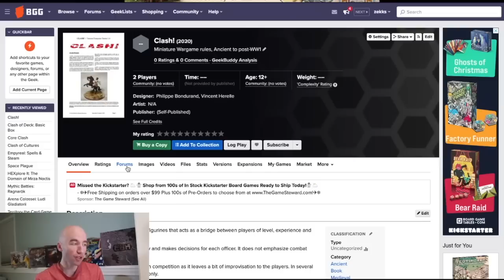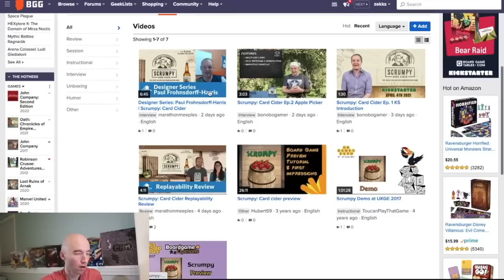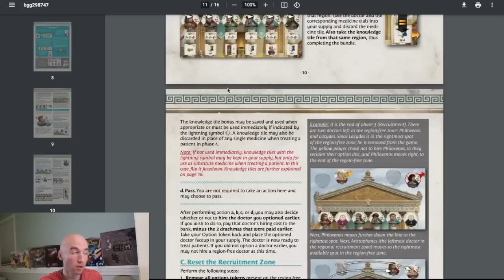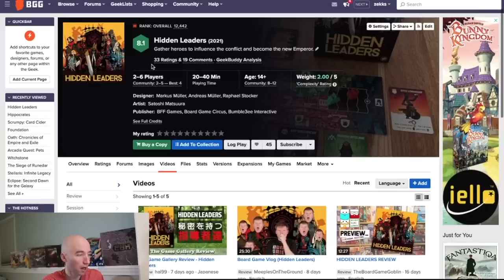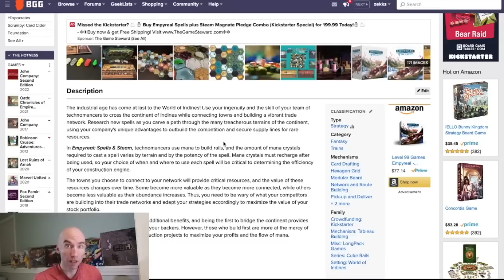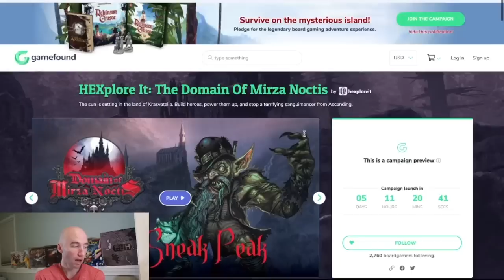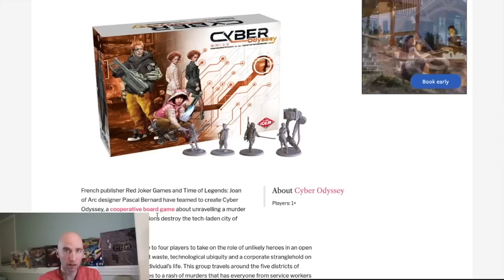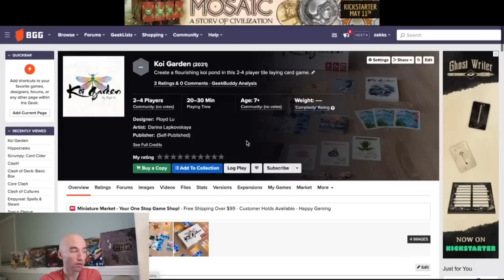Upcoming Kickstarter/Gamefound Board Games Week of April 5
It's Saturday...you know what that means.
What's on the horizon for next week? Oh yeah.

Time Stamp:
0:00 - Beatboxing Intro
01:42 - Future Reviews/format?
03:21 - Clash!
04:05 - Foundation by Cubiko games - April 3
06:33 - Scrumpy Card Cider - April 4
08:14 - Hippocrates - April 5
11:50 - Mythic Battles: Ragnarok - April 5
13:59 - Hidden Leaders - April 6
16:26 - Territory the card game - April 6
18:07 - Empyreal Spells & Steam - April 6
19:28 - Technomancer meets Hyperspace Kraken
22:13 - Arena Colossei - April 7
22:28 - Enter the cheesy puffs
24:30 - HEXplore It: The Domain of Mirza Noctis - April 7
28:06 - Space Plague - April 8
30:21 - Cyber Odyssey: Breach into the Unknown - April 6
32:25 - Koi Garden - April 9